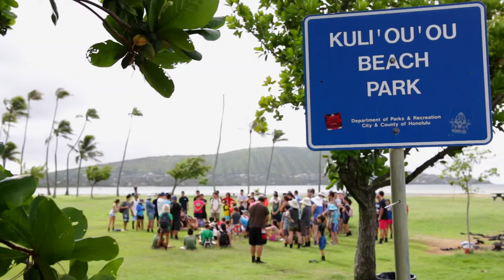Keawe Adventures & Park Lane: Episode 1 - SUP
Part one of many more adventures to come with the awesome people from Keawe Adventures & Park Lane in Hawaii.